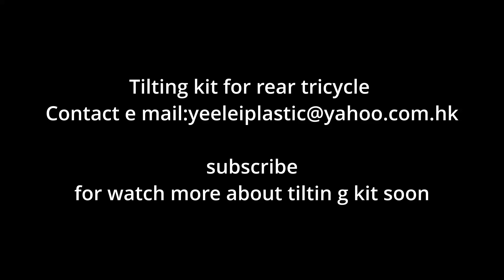tilting kit for rear wheels tricycle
Many people asking if we can make a tilting kit for use on rear wheel tricycle
after they use our front wheels tilting kit , so we develop a new one for who are interest , it is also funny when riding :-)